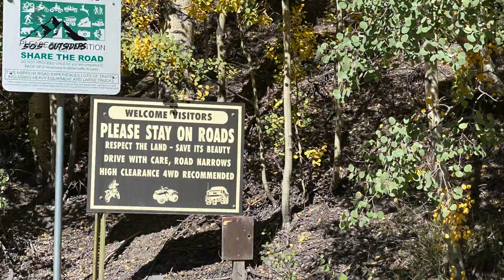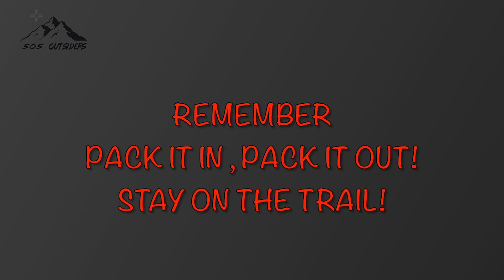The Booze, Cruise, and Views Part 1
So the colors were changing and it was time to take the wife out for a nice trip up to Ouray Colorado.  When in Ouray, you have to drive over to Telluride via Imogene Pass.  The views were amazing!  This is part 1 of this trail to the top of the pass at 13,117 ft.